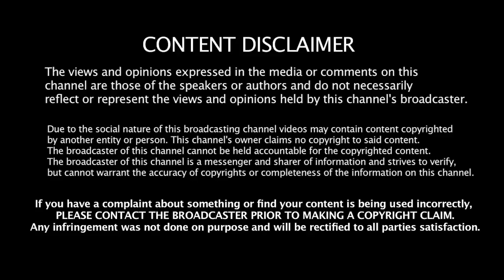SBI வசமா சிக்கியது ! PTR எச்சரிக்கையை கவனிச்சீங்களா -UMAPATHY Jeeva Today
Jeeva Today